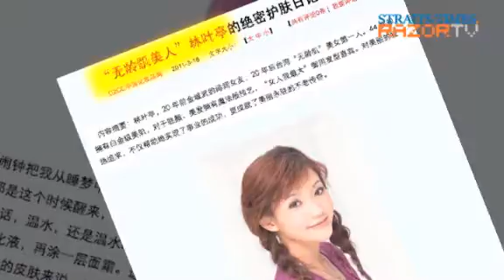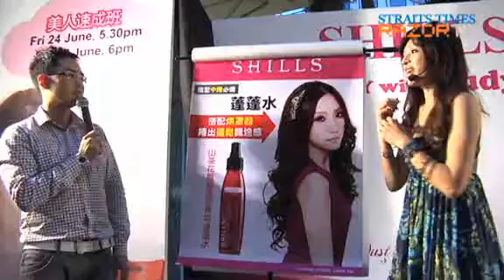Lin Chi-ling looks better as she ages (Judy Lin Pt 2)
Dubbed Ageless Beauty by the Taiwanese media, Judy Lin (林叶亭) firmly believes that a woman can look better as she gets older and cites model-actress Lin Chi-ling as an example. The mother of two shares her secret to looking fabulous at 44 years old - without resorting to plastic surgery or cosmetic enhancements.